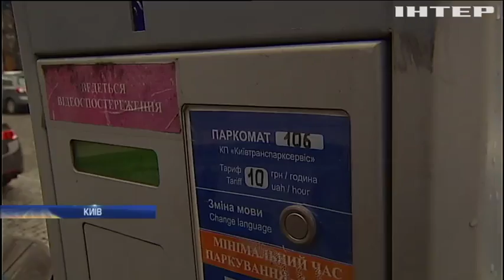У Києві "забуксувала" реформа паркування